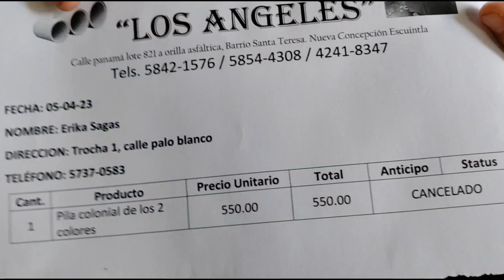UNA CHAPINA ENVIÓ ÉSTE REGALAZO ¡¡Que Gran BENDICIÓN!! ¿QUE COLOR TE GUSTARÍA ?